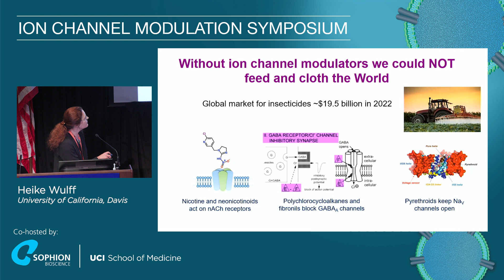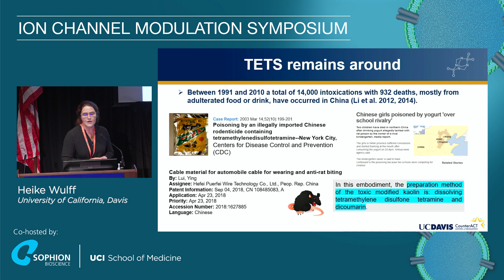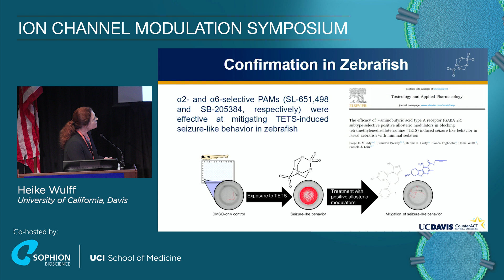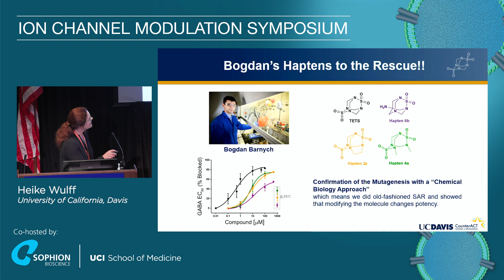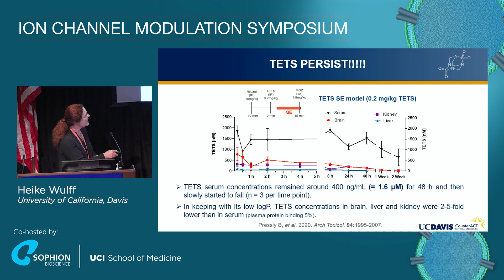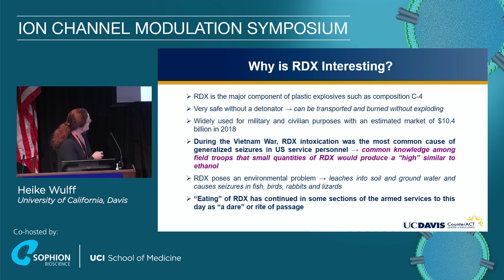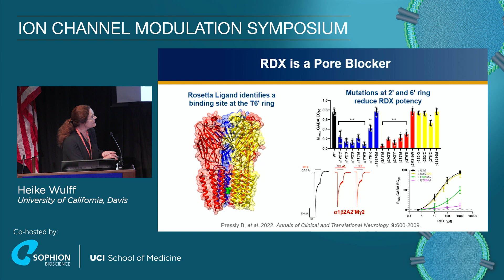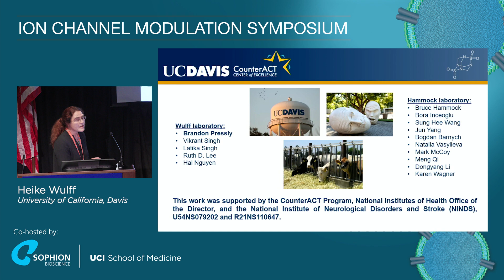Heike Wulff - University of California, Davis - ICMS 2023 US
Speaker: Heike Wulff - University of California, Davis

Title: GABAA receptor pharmacology revisited: Rat poison and plastic explosive